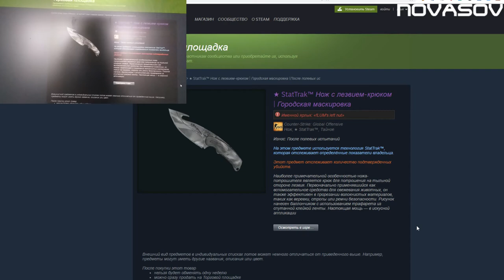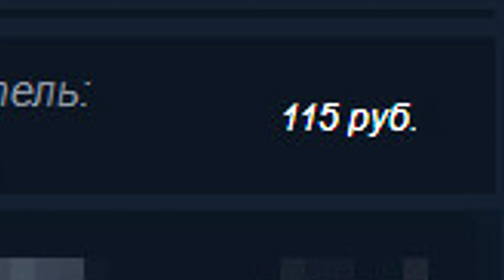ПРОДАЛ НОЖ ЗА 100 РУБЛЕЙ В CS GO